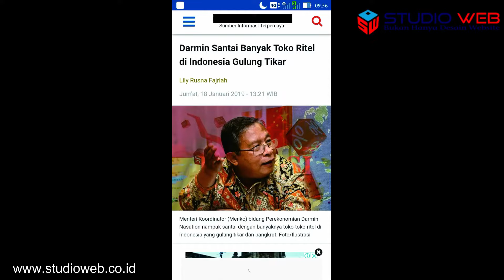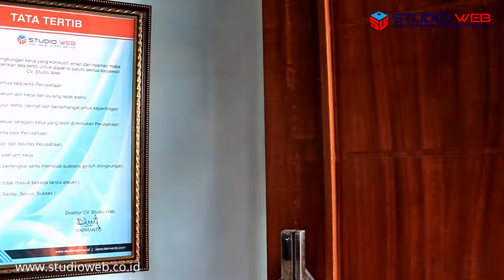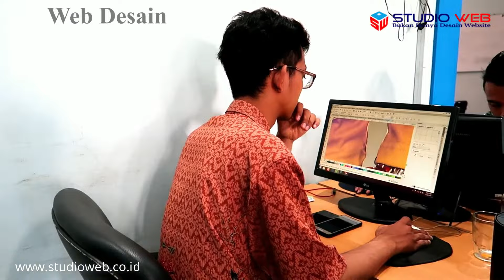Jasa Pembuatan Website Dan Jasa SEO Profesional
Ini dia jasa pembuatan website, jasa SEO, jasa Google ads dan jasa maintenance web partner terbaik untuk GO Online para pengusaha.

Desain web dan jasa SEO yang dilayani antara lain web Company profile,toko online, pembuatan website berita,web iklan baris, website organisasi, desain web pendidikan, website personal dan desain blog.

Selain itu Studio Web juga melayani kursus SEO.

Lokasi kantornya ada di Jl. Raya Gili Tugel-Kreyo, KM 1, Rt. 039 Rw. 005, Desa Cibuyur, Kec. Warungpring, Kapupaten Pemalang, Jawa Tengah.

Perusahaan ini di dirikan Darmanto ( owner dari darmanto.com).

Studio Web fokus untuk memberikan layanan jasa digital marketing yang terbaik untuk kebutuhan Kamu.

Harga layanan jasa sangat terjangkau dan di tangani oleh tim berpengalaman. Hubungi CV. Studio Web sekarang.

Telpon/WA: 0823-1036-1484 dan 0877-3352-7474